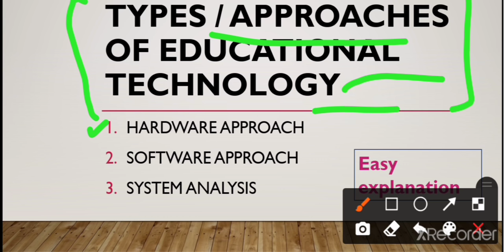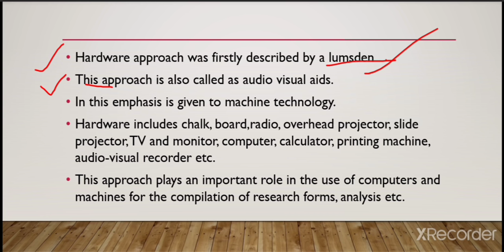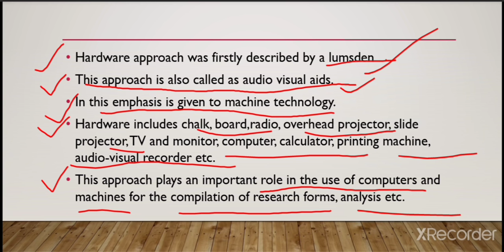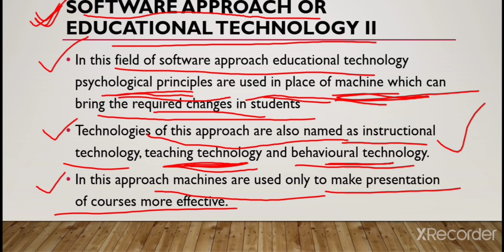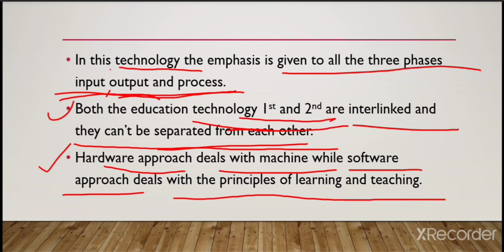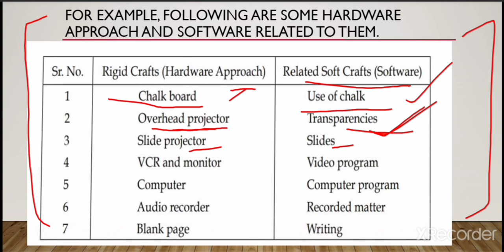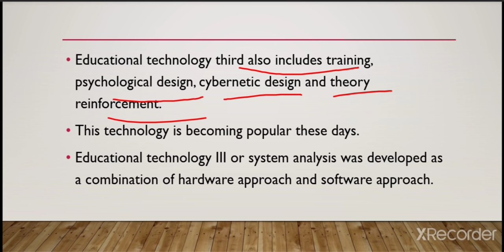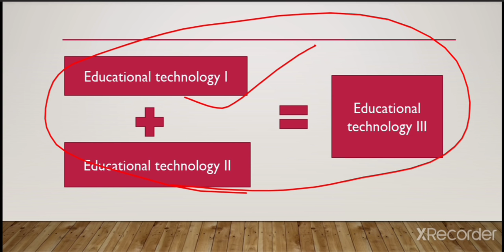Types of Educational technology/hardware, software & system approach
and comment your suggestions